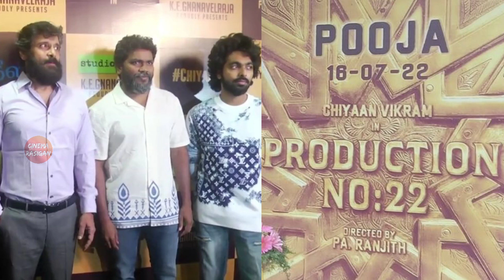Maayon & D Block Ott Release Uptates | Chandramukhi 2 &Chiyaan 61 & Maaveran Shooting | Tamiprockers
Afternoon cinema updates  :-

* maayon & dblock ott release uptates

* Chiyaan61 poojai today

* chandramukhi2 shooting start yesterday

* maaveeran poojai still

* tamilrockers trailer today 5 pm